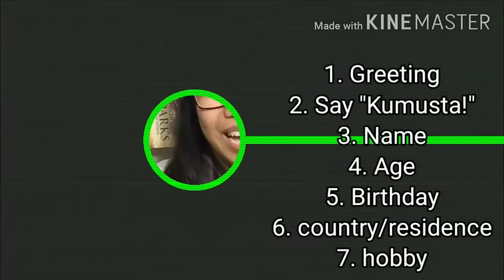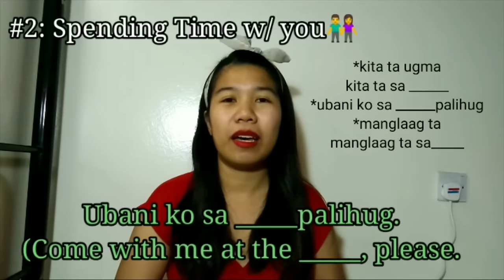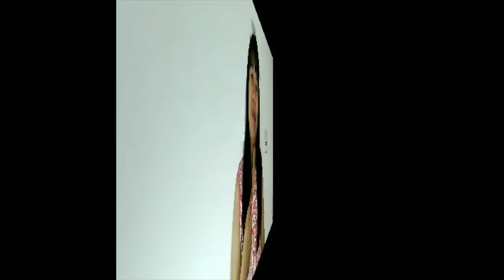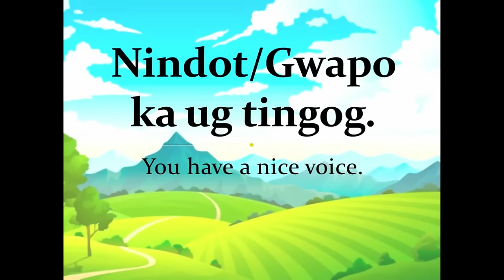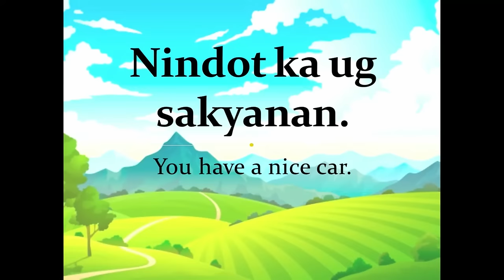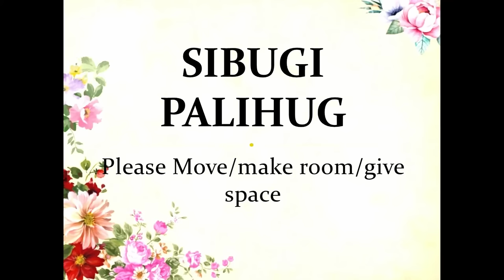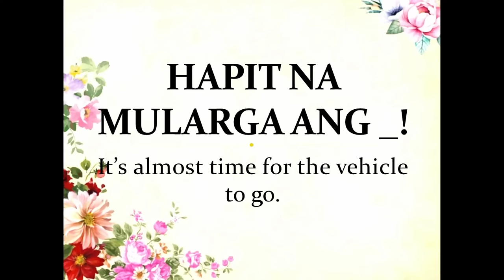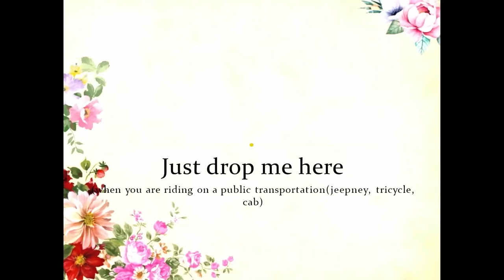BE FLUENT IN BISAYA IN LESS THAN 2 HOURS/EVERYTHING YOU NEED TO KNOW ABOUT BISAYA / A COMPILATION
If you are interested to purchase my Bisaya Classroom Journal Notebook, please click this

HEY LEARNERS,

HERE IS A COMPILATION OF ALL THE LESSONS I MADE.
I AM PLANNING TO CREATE MORE BISAYA LESSONS IN THE FUTURE.
JUST MESSAGE ME WHAT ARE THE THINGS YOU WANT TO LEARN AND I WILL GLADLY MAKE A LESSON FOR YOU.

1. HOW TO SPEAK BISAYA
2. BASIC BISAYA GREETINGS
3. HOW TO INTRODUCE YOURSELF IN BISAYA
4. HOW TO SAY YOUR FEELINGS IN BISAYA
5. POLITE WORDS AND PHRASES IN BISAYA
6. OUR BODY PARTS IN BISAYA
7. BISAYA WORDS FOR TRAVEL
8. PLEASANT BISAYA WORDS AND PHRASES
9. BISAYA FACTS